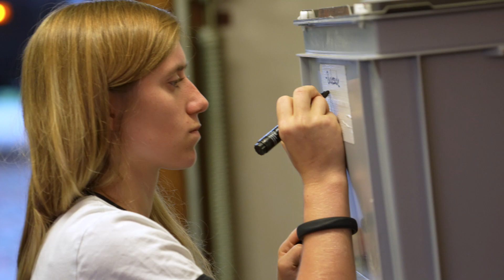MXGP Turkiye (Afyonkarahisar) 2022 WMX Sandra Keller & Ramona Gassmann